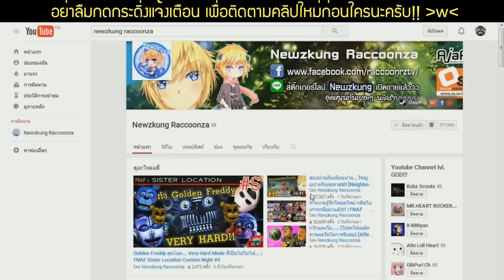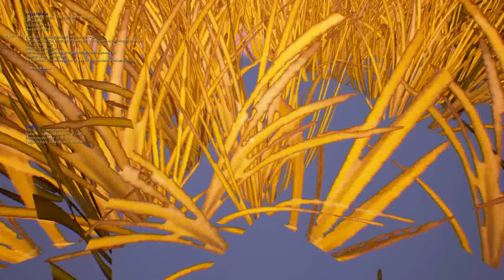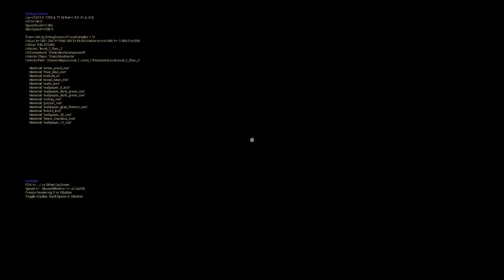ขยายร่างให้ใหญ่ หรือหดได้เท่าขี้ฟัน!! [Change Size/DestroyTarget] - Hello Neighbor! # 12 (Alpha 2)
พาร์ทนี้ก็ยังขุดคุ้ยหาสิ่งน่าสนใจใน CMD กันต่อไป.
และก็ได้ค้นพบการเปลี่ยนขนาดตัวละคร Change Size // โหมด ToggleDebugCamera ออกจากร่าง โดยยังทิ้งร่างกายของตัวเองไว้ และ Destroy Target ทำลายสิ่งของที่เราเอาเม้าส์ไปชี้!!

สนใจเกมนี้ ค้นหาข้อมูลเพิ่มเติมได้ที่...
(ต้องจ่าย $16.99 เพื่อเข้าเล่น Early Alpha Access เท่านั้น)